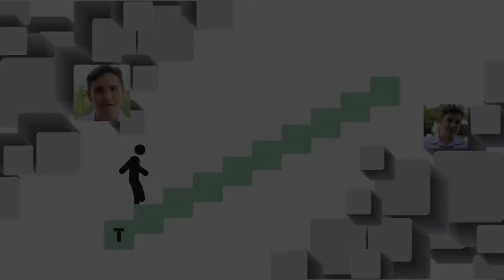Trajetória - Nilo Nery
O Programa Trajetória esta de volta para falar tudo sobre o mundo corporativo. Nosso convidado é Nilo Nery.

‼Se você quer sua MARCA VINCULADA na 📺 ATIBAIATV 📺 é simples e FÁCIL ‼